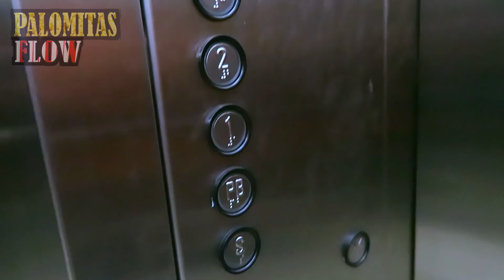ROBARON NUESTRO ÁRBOL DE NAVIDAD!! *decoramos la casa*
Mi burrito sabanero (reggaetón version)
NUESTROS CANALES

► M U S I C A L . L Y ::: @PalomitasFlows
► S N A P C H A T::: palomitasflow

TWITTER PERSONAL

INSTAGRAM PERSONAL

Porque tú nos lo pediste muchísimo, hoy decoramos nuestra casa para Navidad y grabamos cada detalle en este genial y musical vlog =)